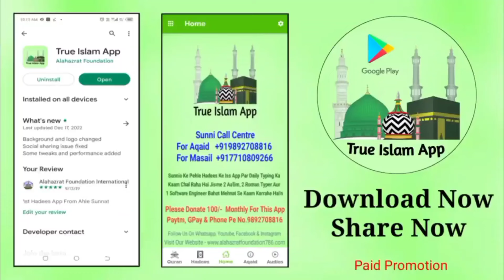Mumbai Me Salman Azhari Sahab Ne Kiya Kaha/Aala Hazrat Foundation/Trueislam App#releasesalmanazhari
Agar Aapne Iss Maheene Alahazrat Foundation Ko Donation Nahi Diya Hai To Zaroor Deejiye Taake Hamaara Deeni Kaam Chalta Rahe,

Hamaare Kaamo Ki List
(1) True Islam App
(2) Sunni Call Centre
(3) Alahazrat Library
(4) Tution Classes
(5) Computer Classes
(6) Masjid Wa Madarsa Alahazrat
(7) Masjid Wa Madarsa Tajushsharia
(8) Darul Uloom Chishtiya

Kya Aap Deen O Sunniyat Keliye Har Maheena Thodi Bahot Raqam Donate Nahi Kar Sakte?

Minimum -  100/- Rupees
Maximum - Aapki Marzi

Paytm, GPay & Google Pay No. 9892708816

Bank Details
Branch - Ambivali Titwala, Kalyan, Thane, Maharashtra, India

Appeal By - Maulana Shabbir Ahmad Rajmahli Urf Shahir Raza, Maulana Jaami Husain Azhari, Maulana Dilshad Raza Azhari, Farooque Raza Qadri, Fahim Ansari & Team.

Address :- Alahazrat Foundation Library, Above Chishtiya Masjid, Baneli Gaon, Titwala East, Kalyan, Thane, Maharashtra, India